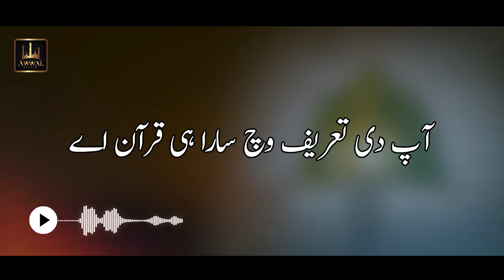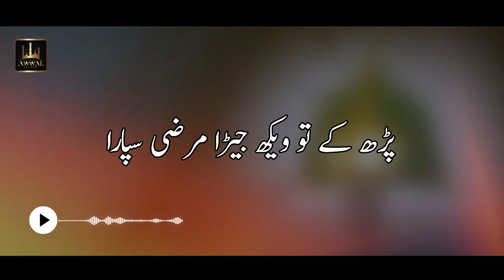Kaliyan Zulfan Wala By Wajid Ali | Urdu Lyrics | Awwal Studio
Kaliyan Zulfan Wala By Wajid Ali
Kaliyan Zulfan Wala Urdu Lyrics

Title:  Kaliyan Zulfan Wala
Reciter: Wajid Ali
Label: Awwal Studio